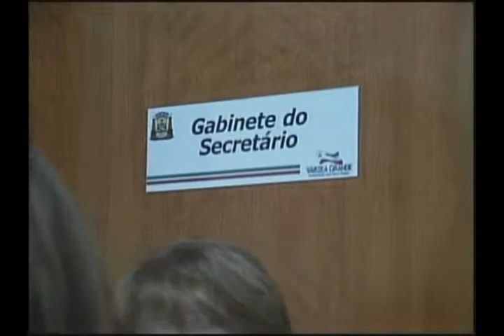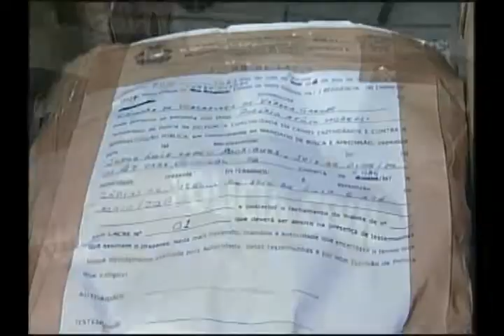ATRASO SALARIO VG 02 06 11 JORNAL DE MATO GROSSO